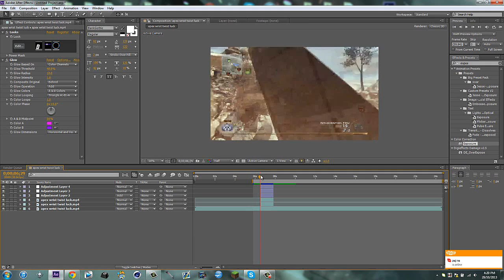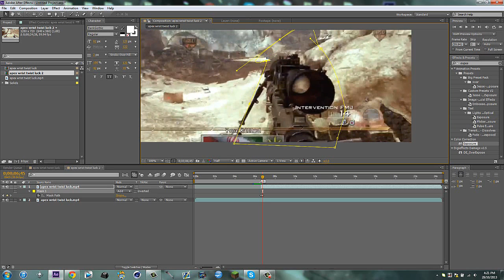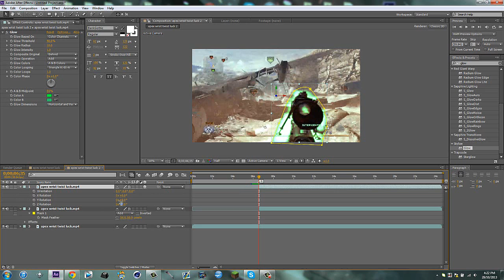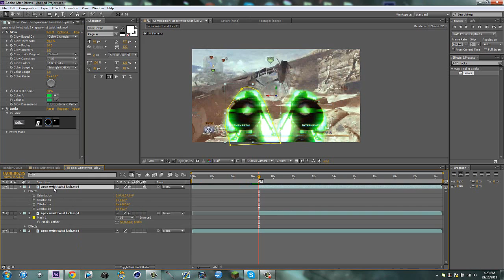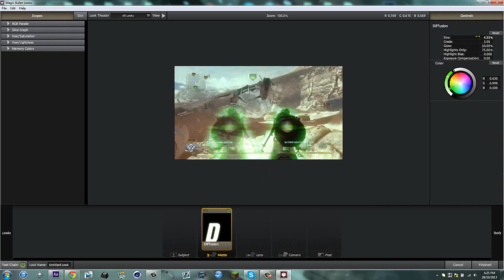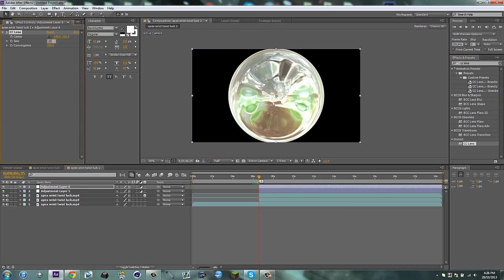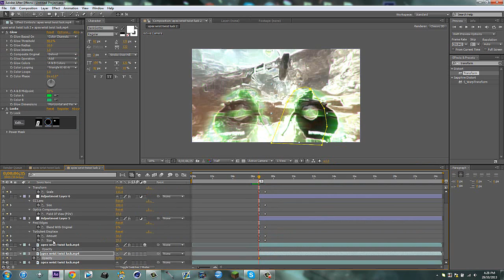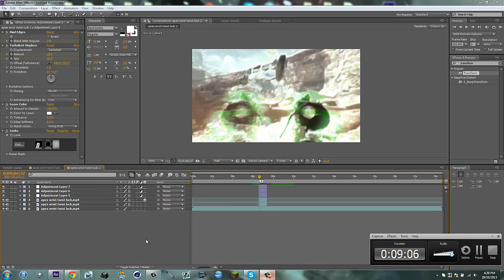Warpy Duplication Effect: After Effects Tutorial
50 Likes?

Hey guys, sorry for unactive, really busy once again :(
Leave a like though for this super cool effect :)
Please leave some tut suggestions down below, because im running out :S

Inbox on YouTube: /FatNinjaTurtlePSN

My PSN (Add to Help with cins): fat_ninja_turtle

-Harry